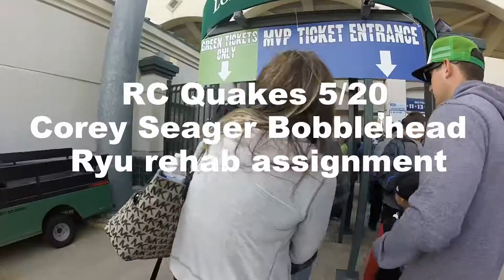RC Quakes - Corey Seager Bobblehead/Hyun-Jin Ryu Rehab assignment